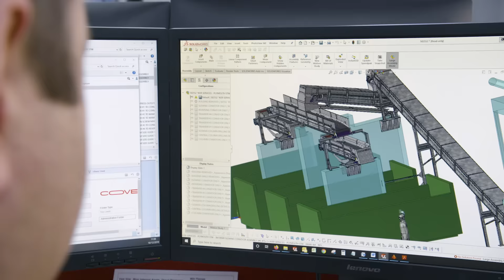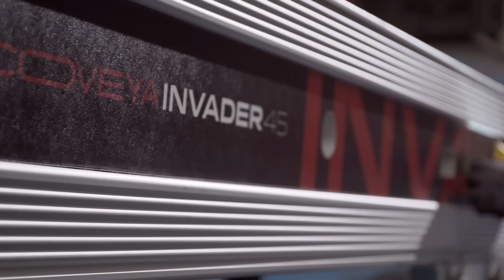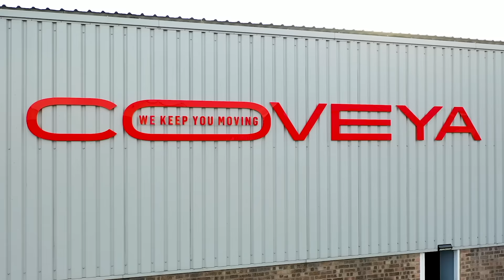Coveya Corporate Video January 2020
Welcome to a new corporate video from Bristol (UK) based Coveya, a specialist manufacturer and supplier of conveyor systems for a range of industries and applications worldwide.